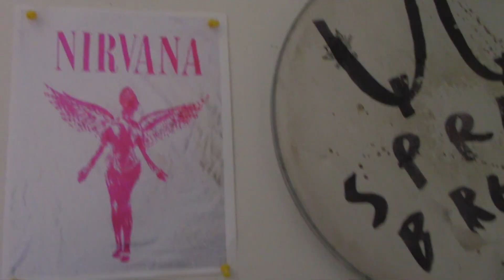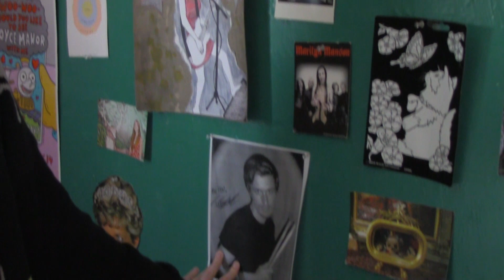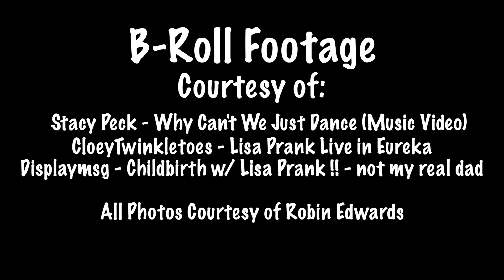Adult Teen (The Lisa Prank Story)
Robin Edwards (aka Lisa Prank) is a local Seattle musician and an upcoming star. This is a student made documentary about how her music career began and what her future holds.